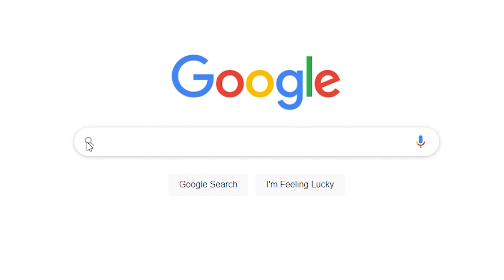🇹🇭 Inside Thailand's Less Known Province!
Thailand least visited province is also one of thailand's most visited province's. But only one part is popular and that is Phang Nga Bay where James bond island, Hong Island and Panak Island is!

We we're wondering what does inland Phang Nga look like and why is nobody visiting Phang Nga!

IN NEED OF TRAVEL INSURANCE?
We use SafetyWing as they are world wide and cover us for Covid.

Become a part of the Buddymoon and be our best bud or our 3rd Wheel :) By being part of the buddymoon you will get inside information to our travel plans as well as perks that you will not get on other social platforms.

EXPRESS VPN:
Protect you personal information when connect to public wifi by using a VPN (Virtual Private Network). Express VPN is the #1 trusted leader in VPN's. Click on the link below to protect your data.